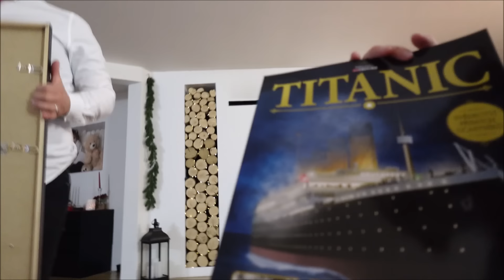NÁŠ ŠTĚDRÝ DEN 🎄🎁| 2023 | VLOGMAS #24💫